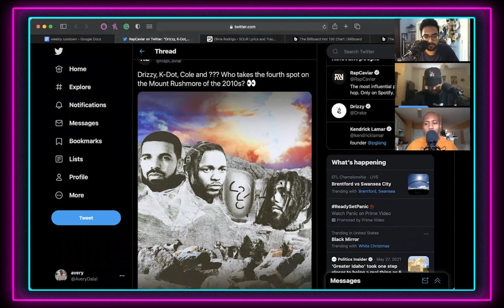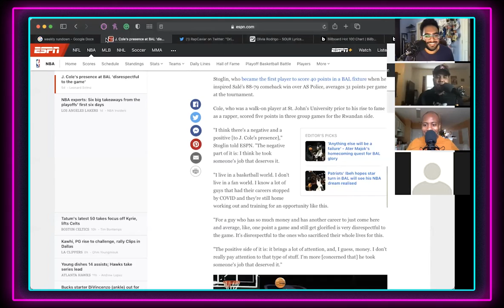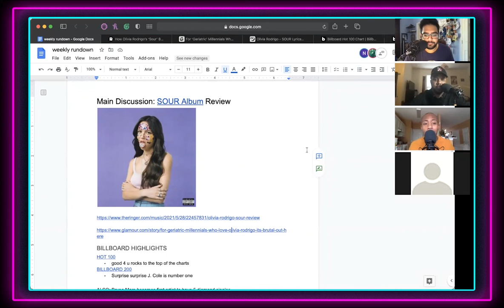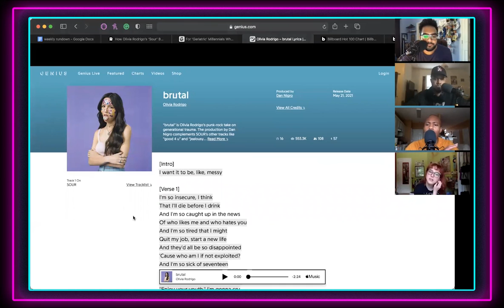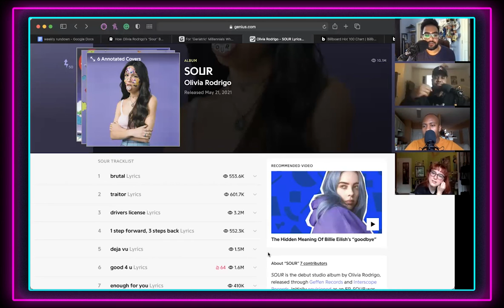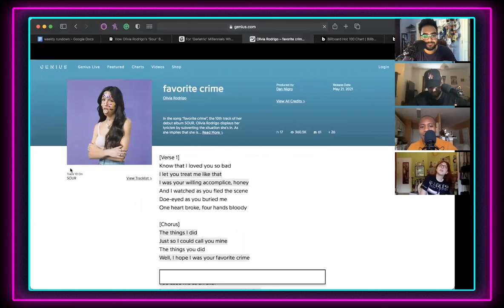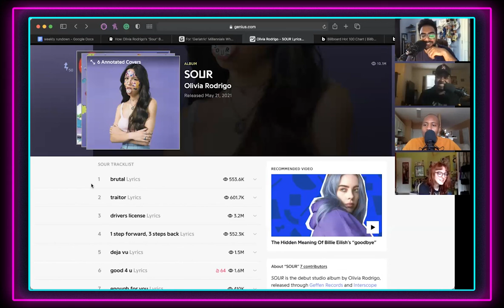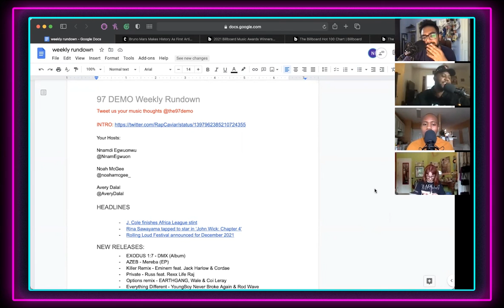97 Demo Podcast: Episode 45 (Sour Review)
In this episode of the '97 Demo Podcast, we discuss the latest music news and review Olivia Rodrigo's debut album "SOUR" and give our thoughts on the album.

Headlines on Tap:
- J. Cole finishes Africa League stint
- Rina Sawayama tapped to star in ‘John Wick: Chapter 4’
- Rolling Loud Festival announced for December 2021

0:08:16 - Headlines
0:16:40 - New Releases
0:22:40 - Album Review
1:14:17 - Billboard Highliights
1:17:23 - Project of the Week/Outro

Be sure to catch all of the latest episodes of the '97 Demo.

'97 Demo: @the97demo

Nnamdi: @NnamEgwuon

Noah: @noahamcgee_

Avery: @AveryDalal